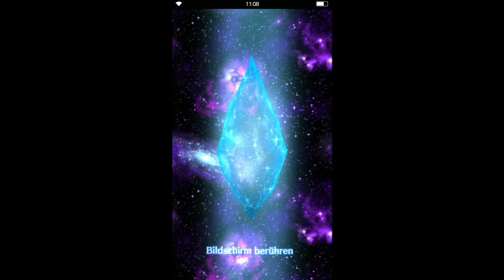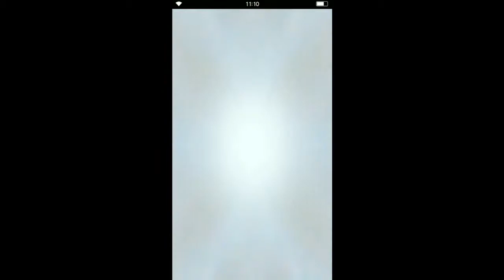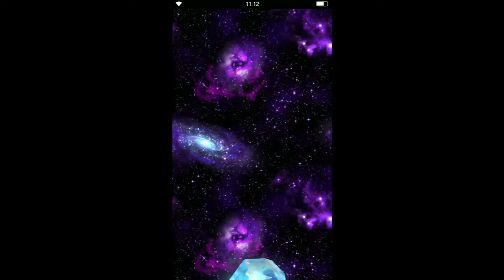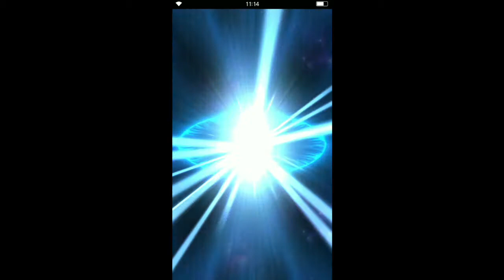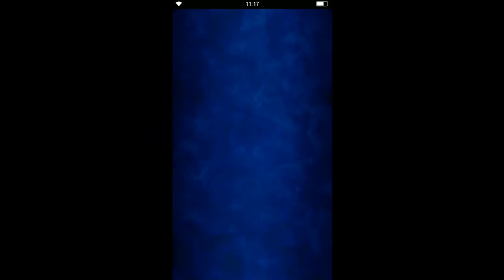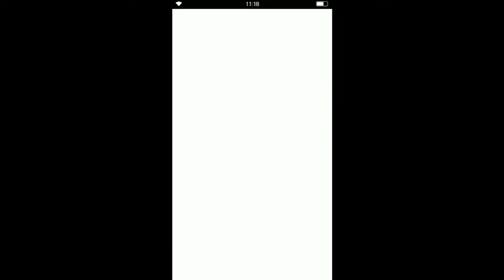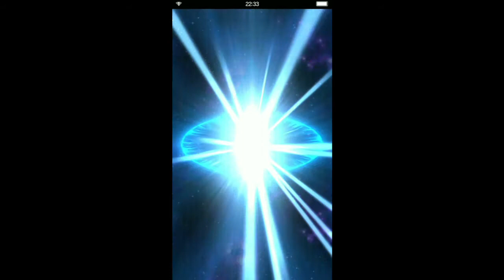FF Brave Exvius: Pulls für Cloud Strife!